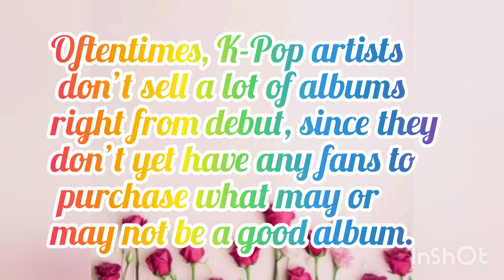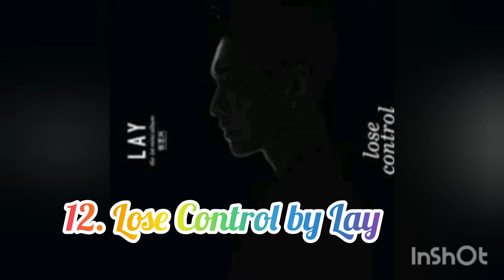These Are The Top 15 Best-Selling K-Pop Debut Albums